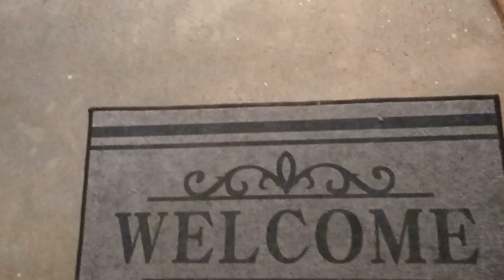LIMPIEZA EXTREMA DE MI CASA INFONAVIT🔥CASA PEQUEÑA🏡✅UN CAOS#amadecasa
✨También amigas aquí amigas les estaré dejando los links directos tanto ala pagina de facebook de mi mama y a su canal, espero que puedas pasar a visitarla y te suscribas con ella si es que aun no lo haz echo ella sube vídeos de recetas super ricas y muy económicas que estoy segura que te van a encantar!!!

🔥 NUEVO CANAL

Andrea campos

MUCHAS GRACIAS AMIGAS POR HABER LLEGADO AL FINAL DE ESTE VÍDEO LAS QUIERO MUCHO